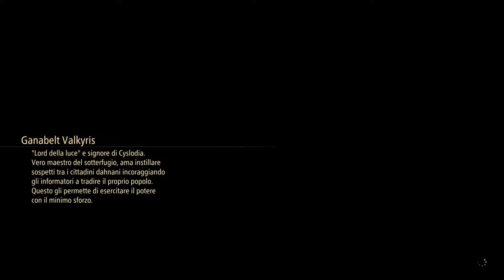TALES OF ARISE - Torre carceraria + Boss Ganabelt - Walkthrough Gameplay ITA #11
Per trecento anni, Rena ha imposto il suo dominio su Dahna, saccheggiando le risorse del pianeta e mortificando la dignità e la libertà degli abitanti.

Con un ricco cast di personaggi, un sistema di combattimento intuitivo e appagante e una storia coinvolgente ambientata in un mondo intriso di fascino, Tales of Arise porta ai massimi livelli il gioco di ruolo di scuola giapponese.